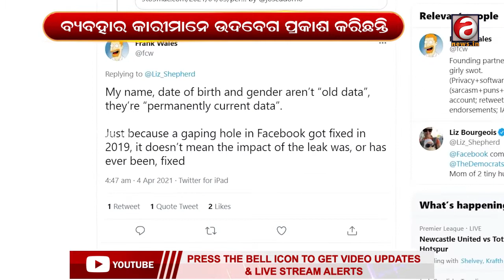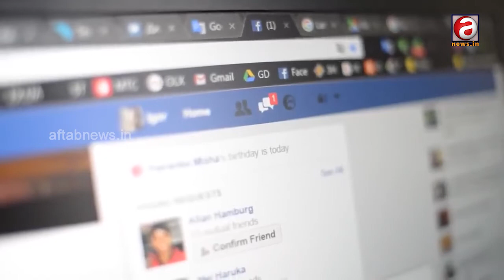53.3 Cr Facebook users' phone numbers and personal data have been leaked online.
53.3 Cr Facebook users' phone numbers and personal data have been leaked online.

533 मिलियन फेसबुक उपयोगकर्ताओं के फोन नंबर और व्यक्तिगत डेटा ऑनलाइन लीक हो गए हैं |

ବ୍ୟବହାରକାରୀ ବ୍ୟକ୍ତିଗତ ତଥ୍ୟ ପ୍ରଘଟ |